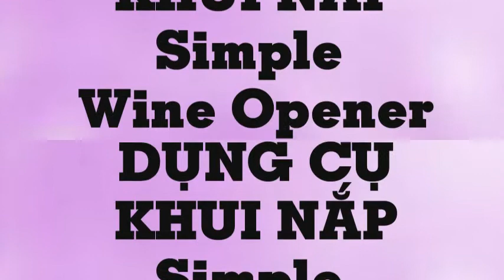Dụng cụ khui rượu Simple Wine Opener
Liên hệ: Phòng bán hàng Robinson - Cty Hòa Lạc Tel: - Dụng cụ mở rượu , Dụng cụ mở rượu Simple Wine Opener , Dụng cụ mở rượu Simple Wine Opener - Nhật bản , Dụng cụ khui rượu Simple Wine Opener - Nhật bản , Dụng cụ khui rượu Simple Wine Opener, Dụng cụ khui rượu, Đồ khui rượu Nhật Bản Simple Wine Opener, Đồ khui rượu Nhật Bản, Đồ khui rượu , Đồ khui nắp chai Nhật Bản , Đồ khui nắp chai Simple Wine Opener , Đồ khui nắp chai , Dụng cụ mở nắp chai Nhật Bản , Dụng cụ mở nắp chai , Dụng cụ khui nắp chai Nhật Bản , Dụng cụ khui nắp chai Simple Wine Opener , Dụng cụ khui nắp chai , Đồ mở nắp chai bắng inox , Đồ khui nắp chai bắng inox , Dụng cụ mở nắp chai Simple Wine Opener